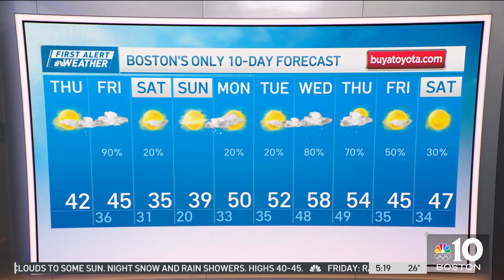Partly cloudy in Boston Thursday, with warm temps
Thursday: Clouds to some sun. Night snow and rain showers. Highs 40-45. Friday: Rain showers, mountain snow showers. Highs in the 40s for most.